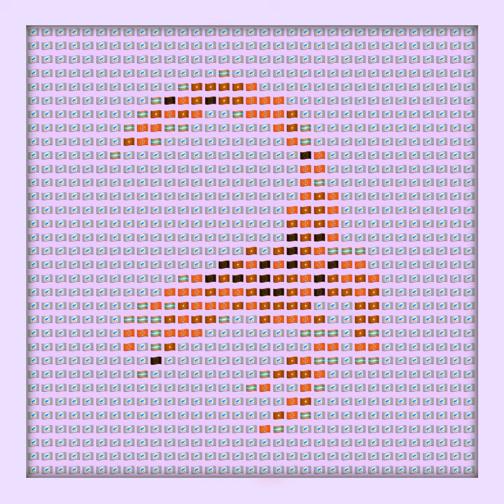ESCORPIO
ESCORPIO · Joevin Cheng